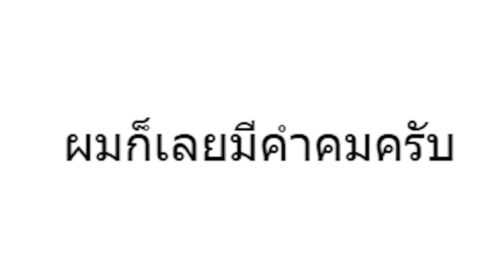เรียกข้าว่าราชามัมมี่